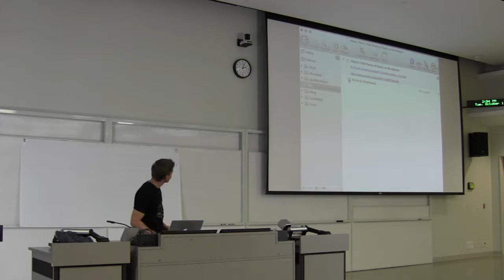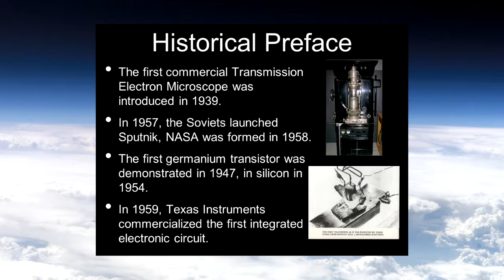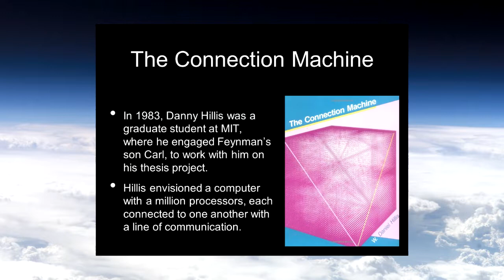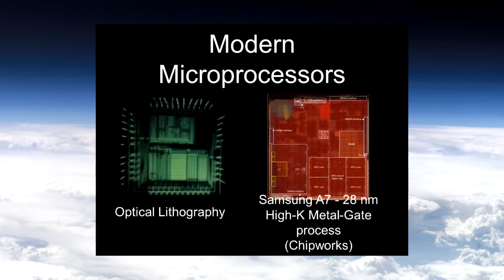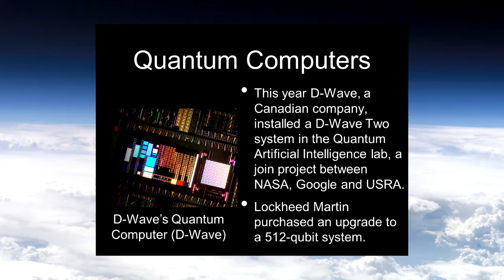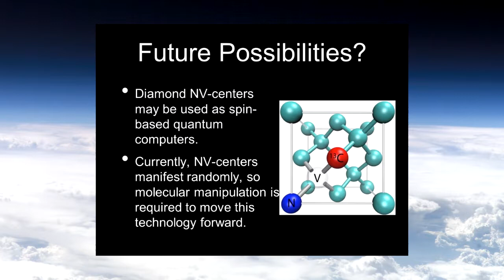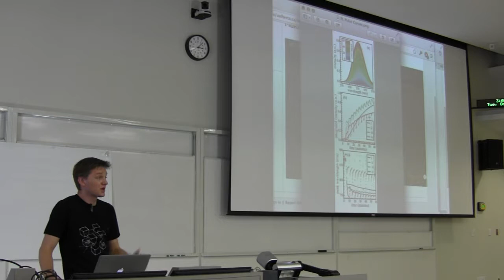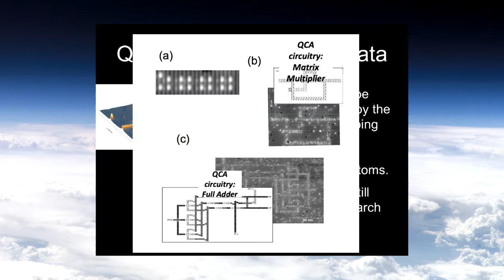Ross Lockwood There's Still Plenty of Room At The Bottom LABMP 590 2013 Oct 1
Ross Lockwood presents "There's Still Plenty of Room At The Bottom" in the Technology and Future of Medicine course LABMP 590 at the University of Alberta in Edmonton, Canada on Tuesday October 1st, 2013. Table of Contents by Laurie Cat Bennett: 00:00:00 Introduction by Dr. Earle Waugh, 00:01:59 Update on 23andMe package offered to class, 00:03:55 Start of lecture by Ross Lockwood History of Richard Feynman, 00:08:33 Feynman quote about Challenger disaster, "Reality must take precedence over public relations because nature cannot be fooled." 00:09:46 1959 "Plenty of Room at the Bottom" lecture given, 00:11:00 Historical background of lecture, 00:12:25 the kick in the pants that the scientific community needed to move in this direction, 00:13:24 Encyclopedia Britannica quote, 00:15:44 Feynman challenges, 00:16:43 Tom Newman 1985 used electron beam lithography to write first page of Charles Dickens' "A Tale of Two Cities" , 00:17:48 The connection machine, twelve dimensional processor, 12-D hypercube, 00:22:22 Apple Think Different campaign in 1998, 00:22:55 In Use connection machine very powerful, 00:24:15 nearest neighbor interaction program, 00:24:50 Frostburg from Jurasic Park, 00:25:22  Modern microprocessors, 00:29:30  atom scale electronics, 00:30:15  electron field microscope (clip), 00:31:28 quantum cellular automata, 00:32:54  microelectromechanical systems (MEMS), 00:33:17  quantum computers, 00:34:06  whats the commonality? 00:35:16  future possibilities? 00:36:53  Computronium - the future of computers?